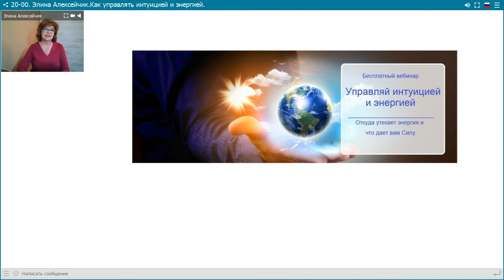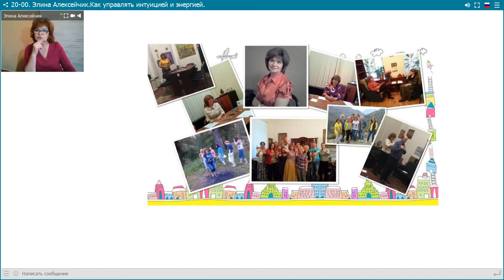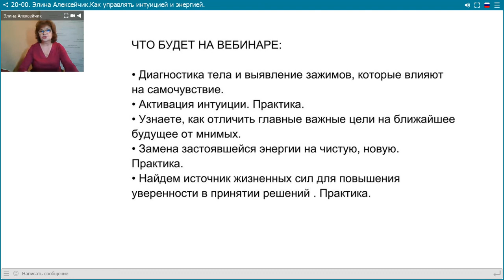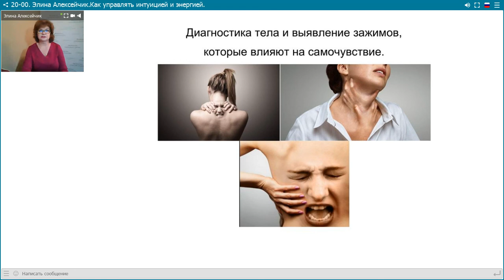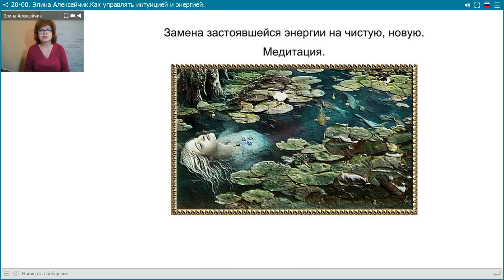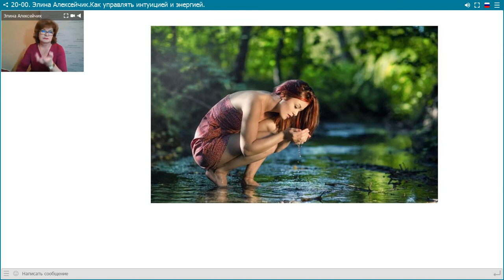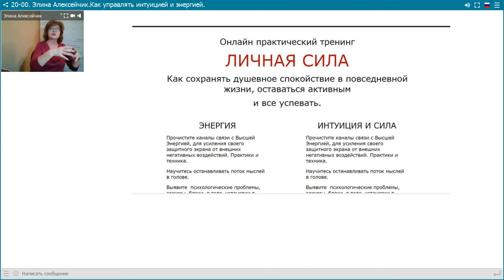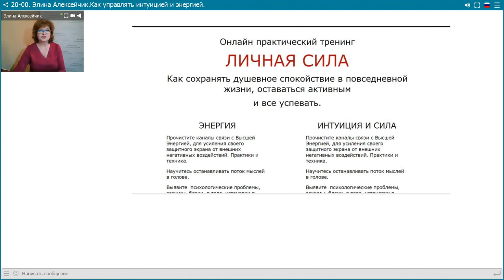Элина Алексейчик.Как управлять интуицией и энергией.20.04.18.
Онлайн практический тренинг ЛИЧНАЯ СИЛА. Вариант 1-Энергия.

Онлайн практический тренинг ЛИЧНАЯ СИЛА. Вариант 2-Интуиция и Сила.